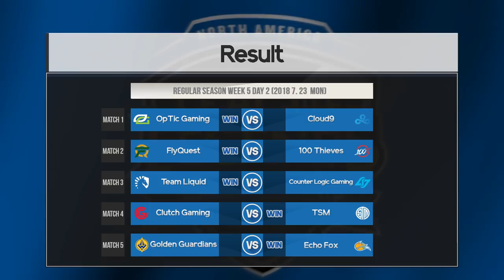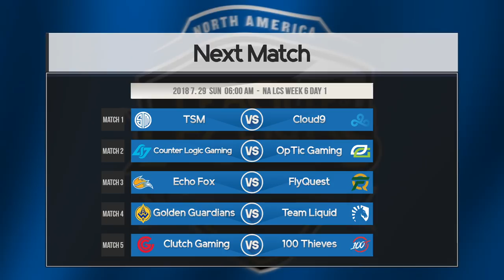[ Golden Guardians vs Echo Fox ] - 2018 NA LCS Summer Week 5 Day 2 180723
2018 NA LCS Summer Split Week 5 Day 2 Match 5: Golden Guardians vs Echo Fox